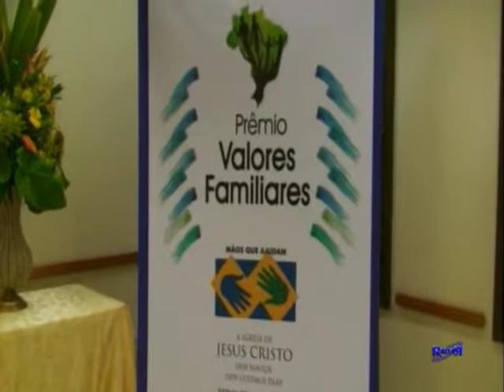RADAR 03-10-18 BLOCO 2